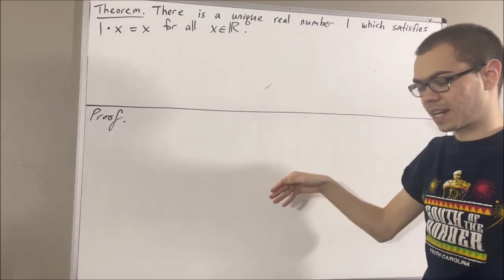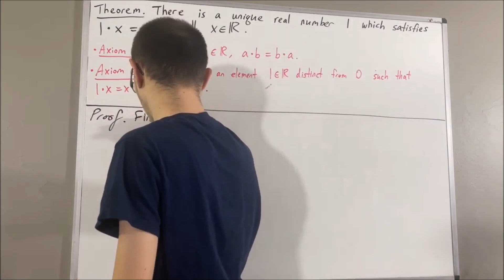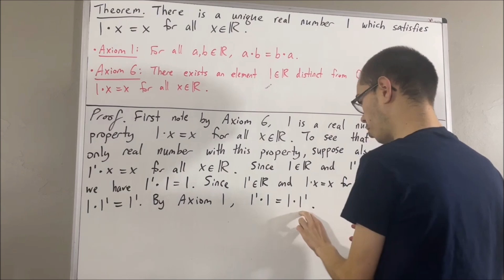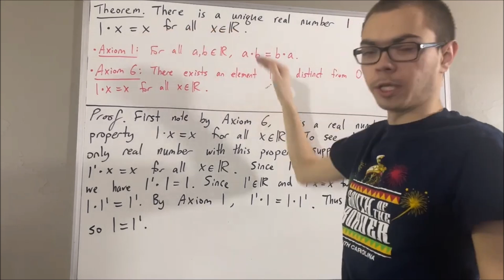Prove that the real number 1 is unique (ILIEKMATHPHYSICS)